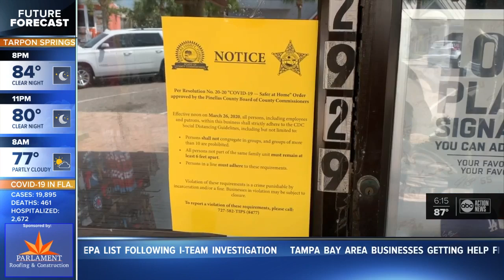Maderia Beach waving rent for some small businesses